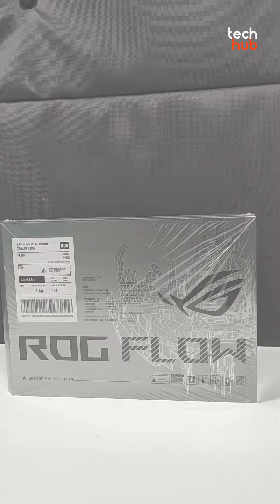แรงที่สุดในโลก แท็ปเล็คมาพร้อม CPU i9 การ์ดจอ RTX